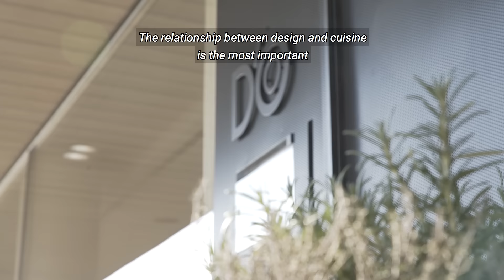Ristorante D'O: Chef Davide Oldani